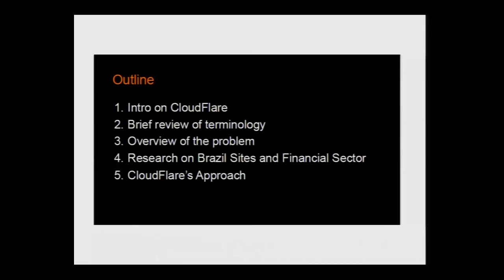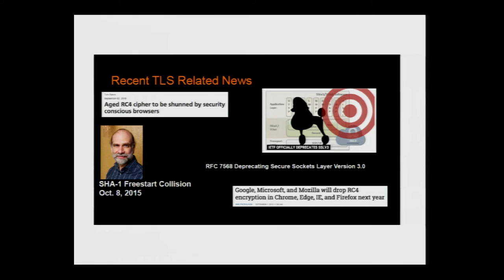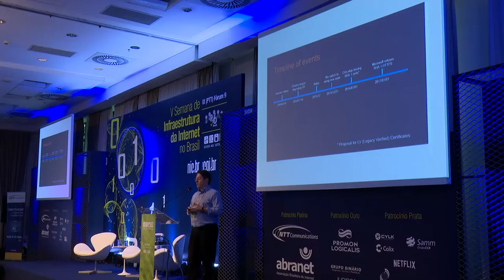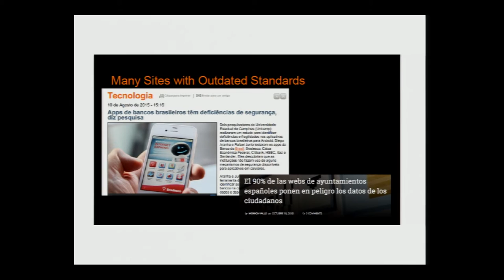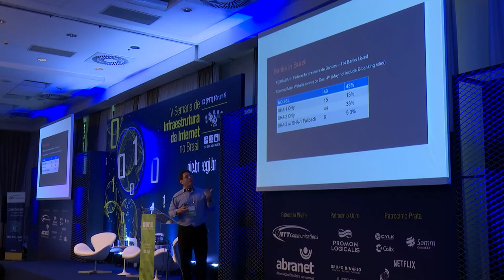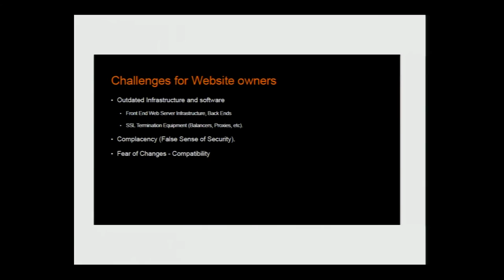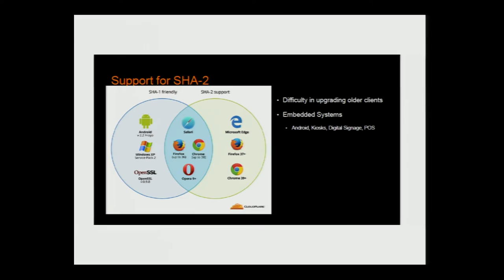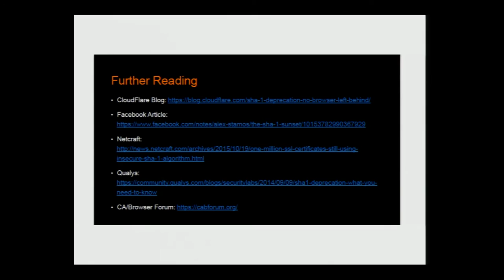GTER 40: SHA-1, SHA-2 TLS Migrations and New Standards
A 40ª reunião do Grupo de Trabalho de Engenharia e Operação de Redes (GTER) foi realizada no dia 10 de dezembro de 2015.